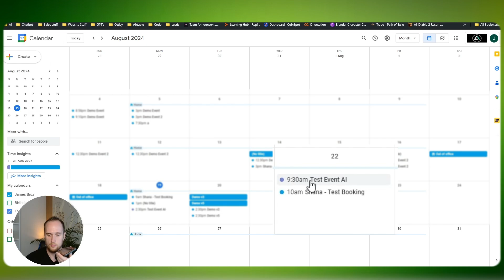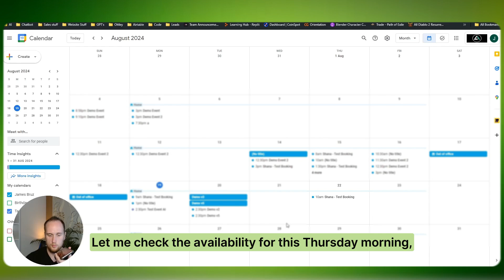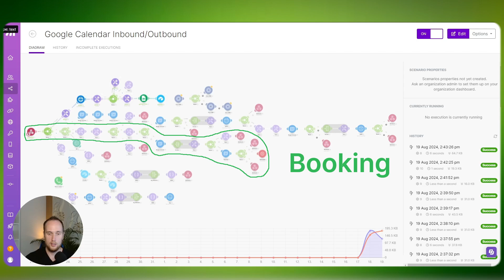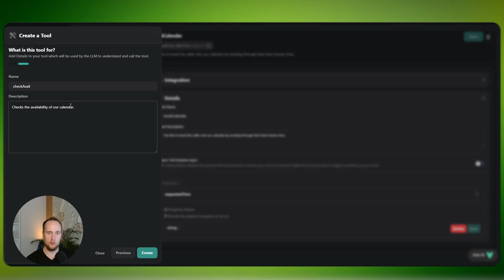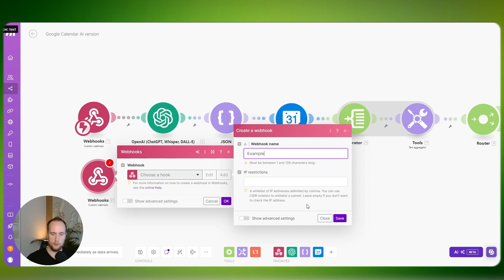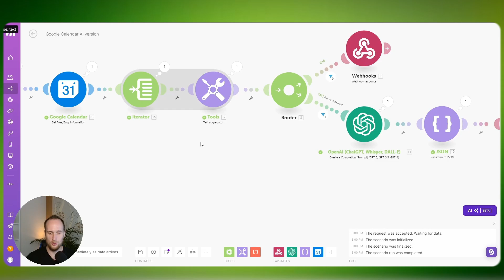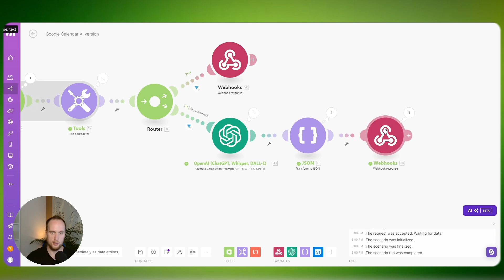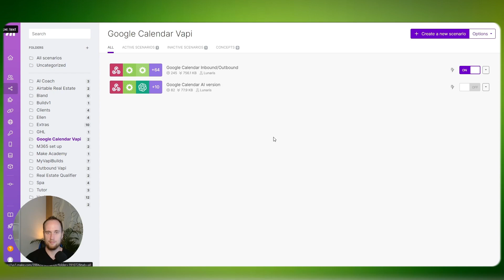Google Calendar Voice Receptionist for Business Owners - Tutorial and Showcase - Vapi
Description:
In this video, I walk you through how I set up AI automations for booking systems, using tools like Vapi, Google Calendar, and Make.com. It's a beginner-friendly guide, perfect for AI Automation Agency (AAA) owners or anyone who wants to streamline their booking process with voice agents and real-time calendar availability. I'll show you the step-by-step process of creating automations, sharing personal tips from my journey, and demonstrating how to use tools to boost your business. You can easily follow along and set it up yourself, even if you're new to AI!

0:00 📞 Intro
1:14 🔧 Demo
4:15 🗨️ Transcript & Overview
6:40 📅 Tutorial
19:15 📊 Summary